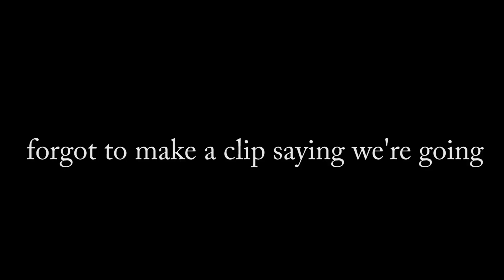I FINALLY GOT MY NEW CAMERA!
A dream come true getting this camera. It's going to make the videos better for sure! :D